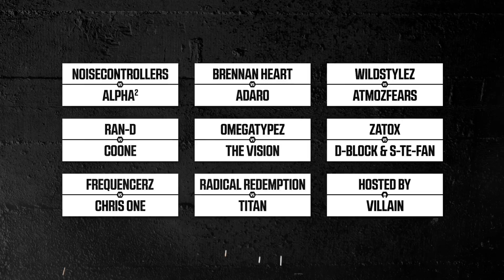Knock Out! 23.03.2013 official trailer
The official trailer for Knock Out! March 23rd at the sports arena Ahoy Rotterdam. Presented by b2s.

Presale starts saturday January 12th 2013 at 13:00 hours.

Soundtrack: Coone - Headbanger